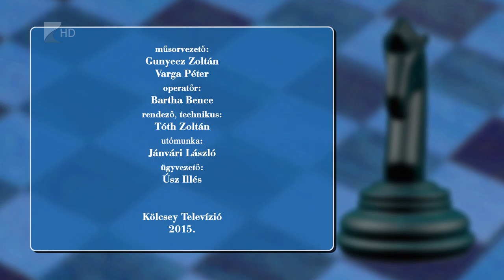Lólépésben 2015 július 13.